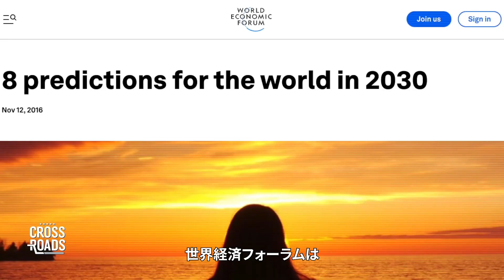超富裕層が企む「グレート・リセット」【クロスロード】 | TEASER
世界経済フォーラムが推し進める「グレート・リセット」は、超富裕層が進める専制的な計画であり、彼らは新型コロナの大流行を計画実行の機会と見なしている。世界の自由が危機に瀕しており、すでに一連のアジェンダが人々の基本的な権利を損なっている。

こう語るのは作家で映画監督のマイケル・ウォルシュ氏だ。

世界経済フォーラムの影響力はどれほど大きいのか、彼らはどんな政策を掲げているのか、そしてなぜ「グレート・リセット」 に反対の声をあげる人達が出てきたのか、などについて見ていく。